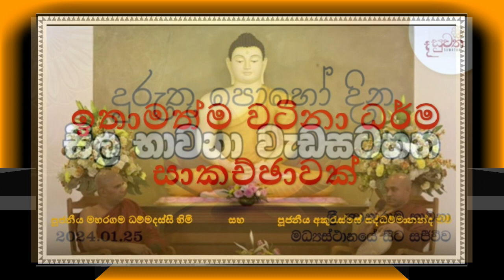ධර්ම සාකච්ඡාව ~ පූජනීය අකුරැස්සේ සද්ධම්මානන්ද හිමි සහ පූජනීය මහරගම ධම්මදස්සී හිමි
Ven Maharagama Dammadassi thero & Ven Akuresse Saddammananda thero